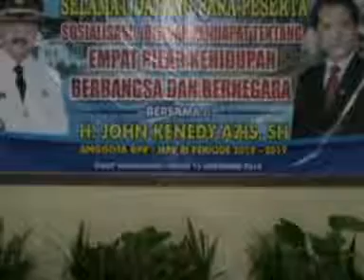Reses DPR RI